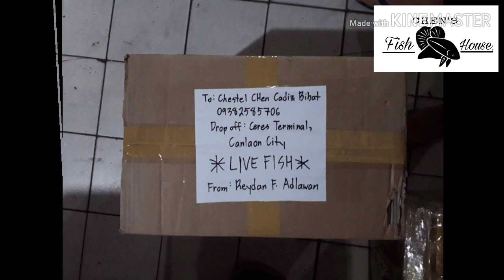Vlog #3 Unboxing the sturgeon fish from cebu city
Hellow mga ka hobby it's me your kuya Chen again and this is the continue of vlog#2 unboxing the sturgeon fish from cebu City to Sancarlos to canlaon City and to lacastellana and don't forget to like, share, subscribe and hit that bell so you can be notified in my next videos mga ka hobby..